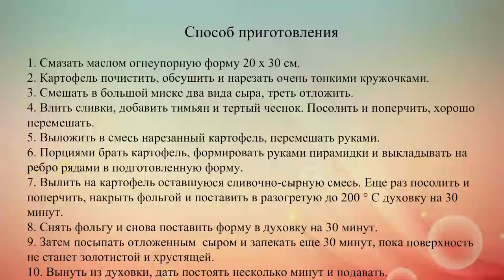Картофельный гратен по эльзасски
Готовя гратен, необходимо соблюдать несколько правил: использовать жаропрочную посуду, в которой блюдо можно подать на стол, и перед добавлением картофеля следует обильно смазать форму сливочным маслом.